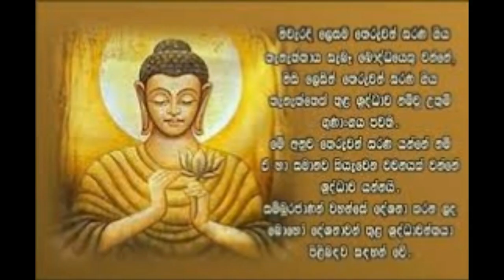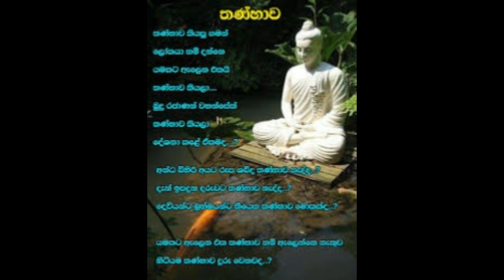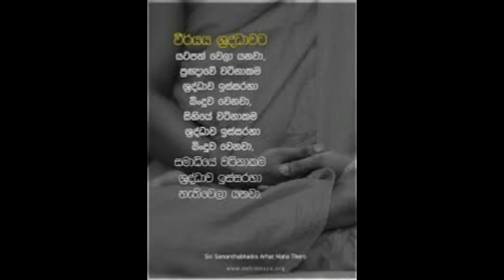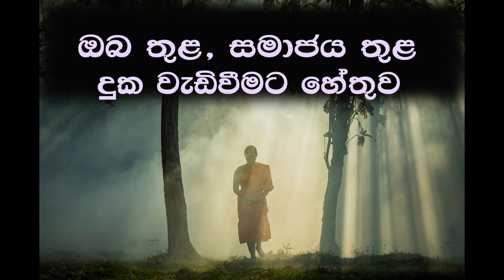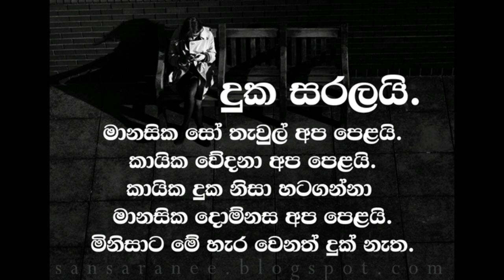ශ්‍ර‍ද්ධාව ඇතිකර ගැනීමට නම්....- Ven Boralle Kovida Thero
අති පූජ්‍ය බොරැල්ලේ කෝවිද හිමි  විසින්  කරන ලද ධර්ම දේශනාව.ගුවන් විදුලියෙන් ප්‍රචාරය වූ මෙම ධර්ම දේශනාව ධර්ම දානයක් ලෙස ඔබ වෙත පූජා කරමි. මෙය සියළු සත්වයාටම නිර්වානාවබෝදය පිනිසම හේතු වේවා! මෙම උතුම් ධර්ම දේශනාව කරනුයේ ඉතා සද් භාවයෙන්.